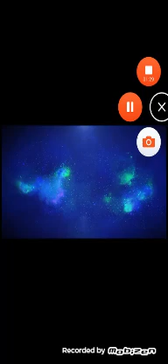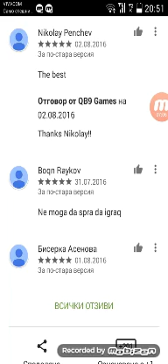I TRIED TO LOVE THIS, MESSI, BUT IT'S PISSING ME OFF! | Messi Runner Game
This is one of the shittiest games I've ever played... I am sorry that it's for Messi...
Messi Runner Game!
I TRIED TO LOVE THIS, MESSI, BUT IT'S PISSING ME OFF!